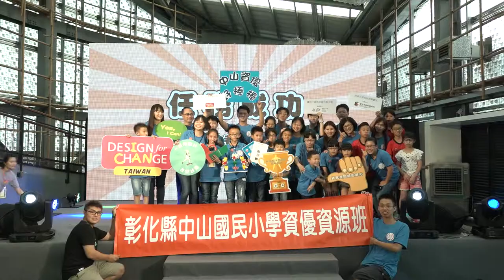【第八屆 DFC 挑戰分享季 - 分享大會】活到老玩到老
由孩子親自接觸、觀察使用者，
從發想、設計到動手做，全程親力親為，

第一款由孩子為失智老人設計的桌遊就在這！